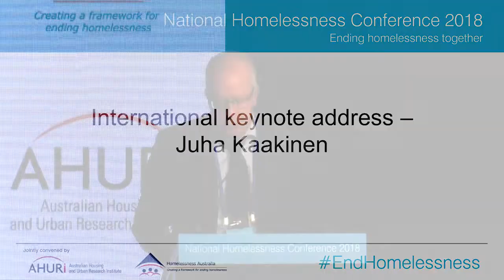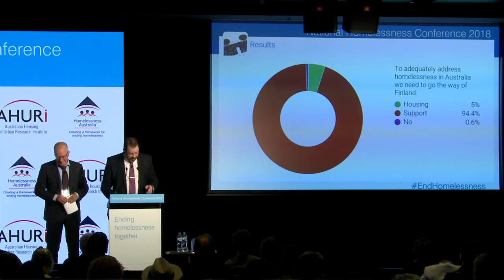Juha Kaakinen, National Homelessness Conference 2018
Juha Kaakinen, CEO, Y-Foundation (Finland)

Facilitator:
Dr Michael Fotheringham, Executive Director, AHURI

Venue: Melbourne Cricket Ground.